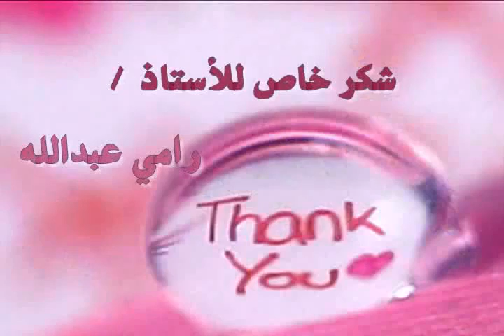‫سر النجاح‬ YouTube